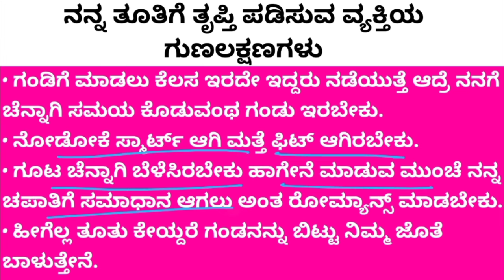2023 Kia CarensLuxury Plus 1.5 Diesel AT 7 STR seller Final review in Kannada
Here's a possible seller final price review description for a 2023 Kia Carens Luxury Plus 1.5 Diesel AT 7 STR:

"Unbeatable Offer! 2023 Kia Carens Luxury Plus 1.5 Diesel AT 7 STR for Sale

I'm pleased to present my stunning 2023 Kia Carens Luxury Plus 1.5 Diesel AT 7 STR, a luxurious MPV that combines style, comfort, and performance. After careful consideration, I'm offering this exceptional vehicle at a competitive price.

Final Price: [Insert final price]

Key Highlights:

- Luxury Plus variant with premium features like leather seats, LED headlights, and 18-inch alloys
- 1.5L 4-cylinder diesel engine, delivering 115 HP and 250 Nm torque
- 6-speed automatic transmission for smooth gear shifts
- Advanced safety features like ABS, EBD, and ESP
- Spacious interior, comfortable seating for seven

Condition:

- Immaculate exterior, with no scratches or dents
- Spotless interior, with no signs of wear or tear
- All original documentation, including owner's manual and service records

Additional Benefits:

- Low mileage of [insert mileage] km
- Regular servicing and maintenance records available
- No accidents or damage history
- Single owner, driven carefully

Don't miss this incredible opportunity to own a luxurious Kia Carens at an unbeatable price.

Note: The final price review description highlights the competitive price, key features, and condition of the vehicle, making it an attractive offer for potential buyers.